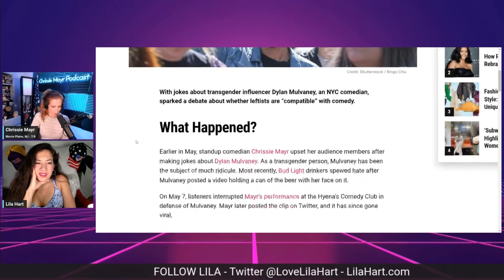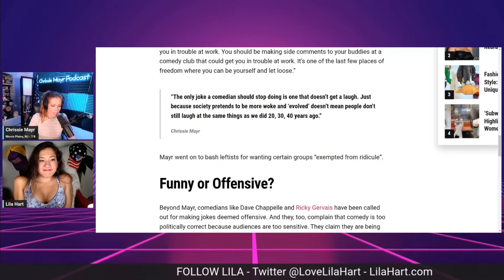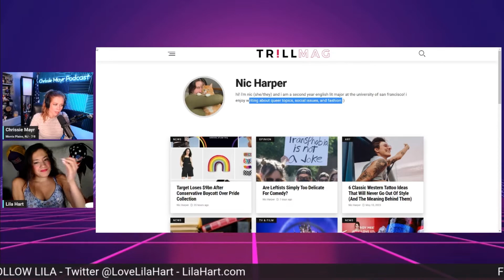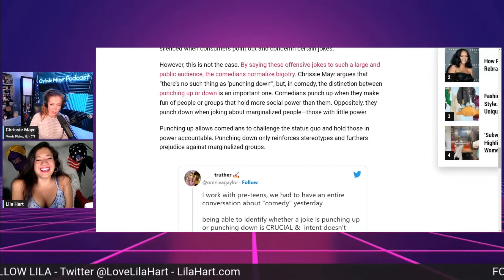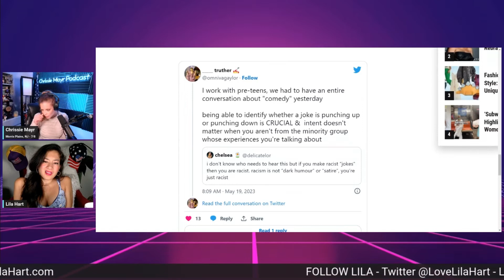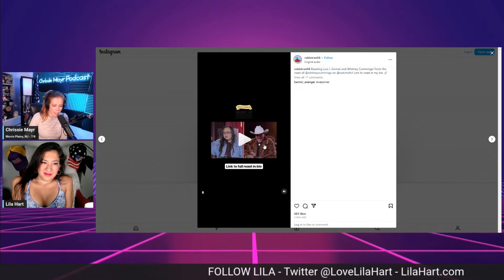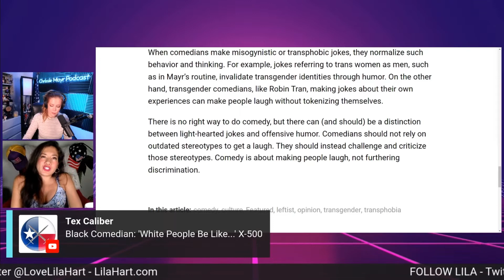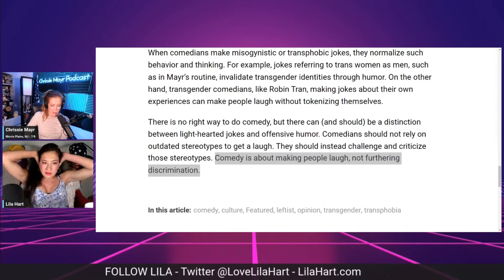Leftists CAN NOT HANDLE Stand Up Comedy! Chrissie Mayr & Lila Hart Discuss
In this clip from the Chrissie Mayr Podcast, Lila Hart joins and reacts to a left wing hit piece from a 19 year old non-comedian about the topic of comedy. The article was written in reaction to Chrissie's recent viral situation featuring multiple land whales becoming triggered during her set due to things said for the sake of comedy during a comedy show. Chrissie & Lila also share their thoughts and experiences from their journey becoming comedians. This is a fascinating deep conversation about the current world of comedy, the way comedy is meant to be done, and a comedians way of expressing their comedic art.

Check out all of Lila Hart's pages

Clip & End Screen created by Fealty

CONFIRMED